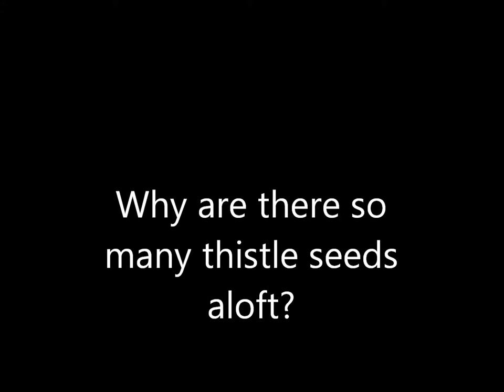Why so many thistle seeds aloft?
meditate